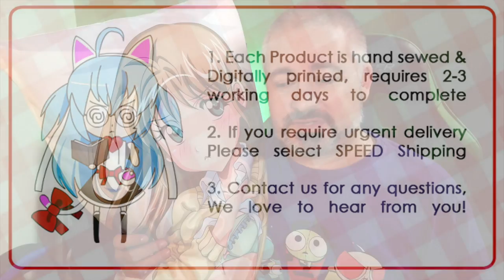OMG STOP TOUCHING IT THERE! - Anime Dakimakura Pillow Review, “Waifu Pillow”.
Review of an Anime Dakimakura Pillow, AKA an “Anime Body Pillow”… or, to some… a “Waifu Pillow”… A bit weird… but really quite pleasant :3